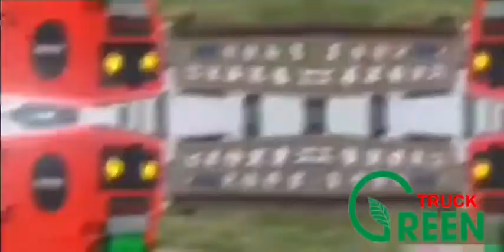Xe quét rác mini 240 lít- Xe quét đường - Xe quét nhà xưởng - Xe quét rác hút bụi GR.BY24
Địa chỉ : Km1+300 Quốc Lộ 3, Mai Lâm, Đông Anh
Xưởng sản xuất xe ô tô chuyên dùng & kho thùng rác  + xe gom rác : Mai Lâm, Đông Anh, Hà Nội